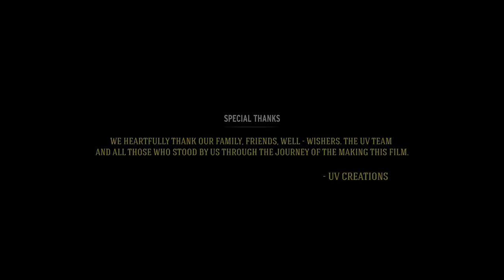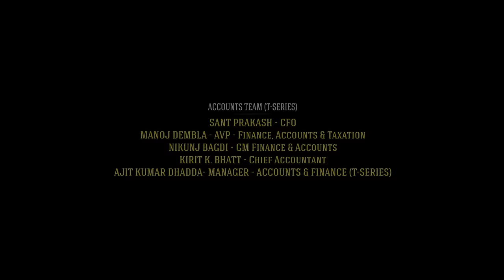Titanic Full Movie In Hindi | Leonardo DiCaprio, Kate Winslet | Titanic Movie 1997 | Facts & Review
Watch the full video to get interesting facts, Satellite & OTT details,  Preproduction, filming and postproduction Details, Budget & worldwide lifetime Box-Office collection details, deep story Analysis & Explanation with detailed technical review of 1997 American epic romance and disaster film Titanic (1997 film).

Cast
Kate Winslet as Rose DeWitt Bukater
Leonardo DiCaprio as Jack Dawson
Frances Fisher as Ruth DeWitt Bukater
Gloria Stuart as Rose Dawson Calvert
Bill Paxton as Brock Lovett
Suzy Amis as Lizzy Calvert
Danny Nucci as Fabrizio
David Warner as Spicer Lovejoy
Kathy Bates as Margaret "Molly" Brown
Victor Garber as Thomas Andrews
Bernard Hill as Captain Edward John Smith
Jonathan Hyde as J. Bruce Ismay
Eric Braeden as John Jacob Astor IV
Bernard Fox as Colonel Archibald Gracie IV
Michael Ensign as Benjamin Guggenheim
Wallace Hartley. Titanic's bandmaster and violinist.
Jonathan Evans-Jones as Wallace Hartley
Mark Lindsay Chapman as Chief Officer Henry Wilde
Ewan Stewart as First Officer William Murdoch
Jonathan Phillips as Second Officer Charles Lightoller.
Simon Crane as Fourth Officer Joseph Boxhall
Ioan Gruffudd as Fifth Officer Harold Lowe
Edward Fletcher as Sixth Officer James Moody
James Lancaster as Father Thomas Byles
Lew Palter and Elsa Raven as Isidor and Ida Straus
Martin Jarvis as Sir Cosmo Duff-Gordon
Rosalind Ayres as Lady Duff-Gordon
Rochelle Rose as Noël Leslie, Countess of Rothes
Scott G. Anderson as Frederick Fleet
Paul Brightwell as Quartermaster Robert Hichens
Martin East as Reginald Lee
Gregory Cooke as Jack Phillips
Craig Kelly as Harold Bride
Liam Tuohy as Chief Baker Charles Joughin
Terry Forrestal as Chief Engineer Joseph G. Bell